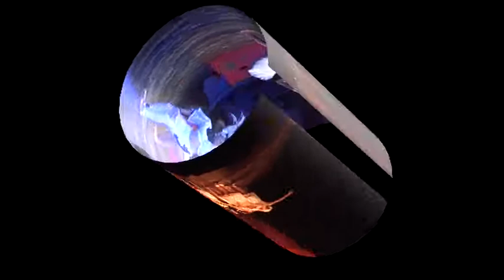Circus Circus -Bigtop Highlights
Highlights from Expressions School of performing arts latest show Circus Circus - Bigtop - held at the Palace Theatre in Mansfield UK